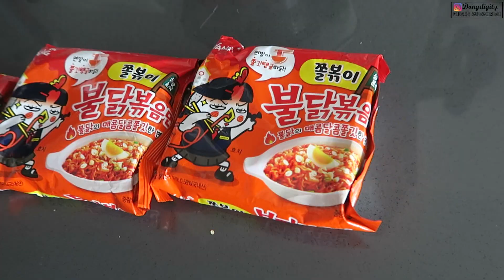Spicy Fire Chicken Noodle Spicy Rice Cake & Spicy Cold Chewy Noodle flavor Mukbang | Dongdigity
Dongdigity